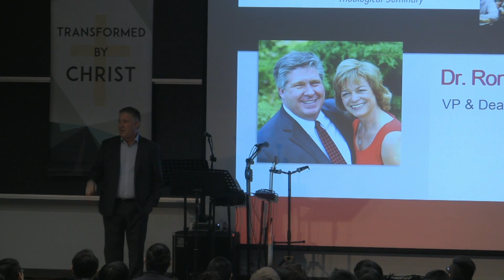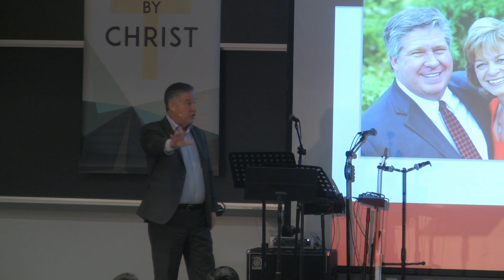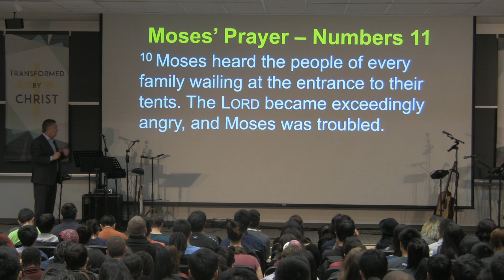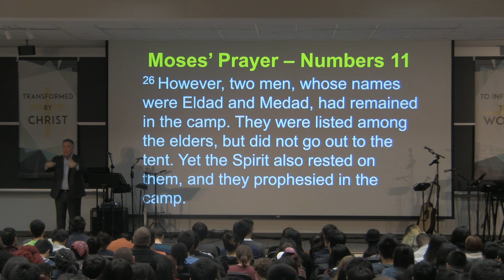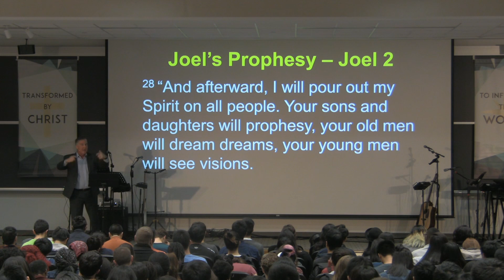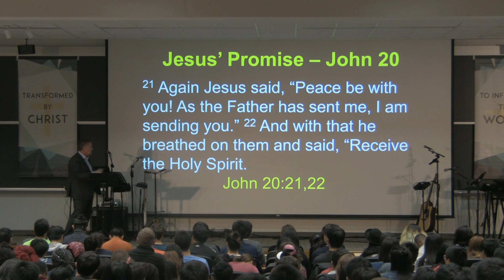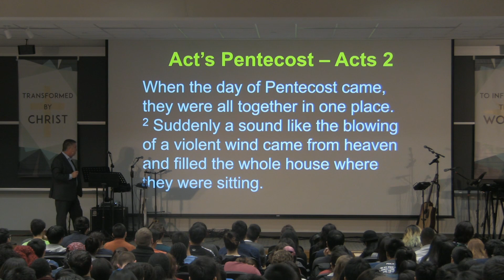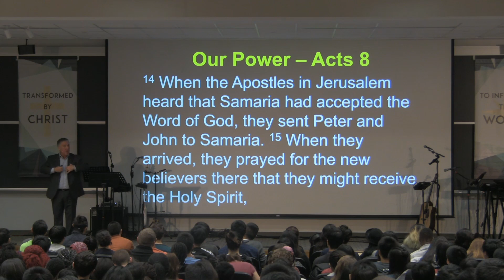Passion 2017 - Filling of the Holy Spirit through the Scriptures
"Filling of the Holy Spirit through the Scriptures" - Dr. Ron Walborn